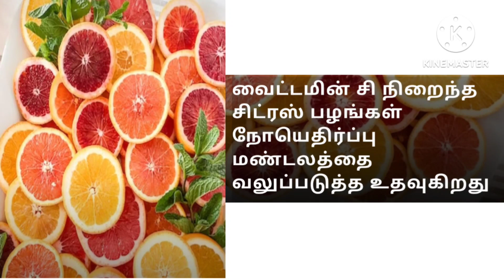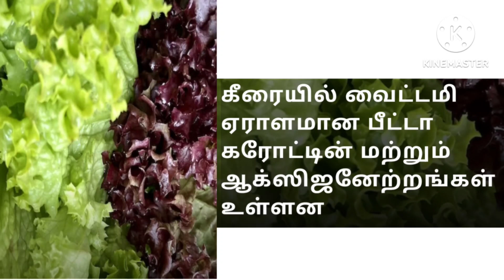நம் உடலில் நோய் எதிர்ப்பு சக்தியை அதிகரிக்க எடுத்து கொள்ள வேண்டிய உணவுகள்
Everyday food increases immunity tamil